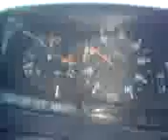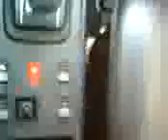Mercedes 300D W123 1983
mercedes 300D 1983 stukje rijden in verkeer panama